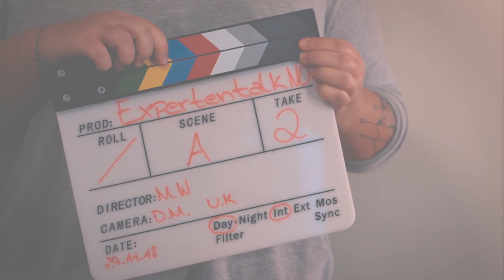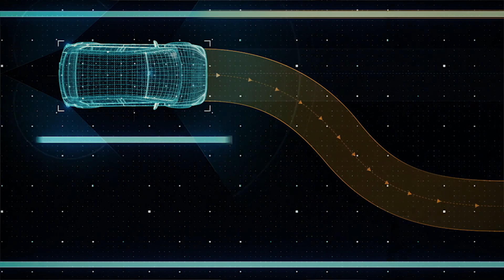Autonomes Fahren: Science Fiction oder Realität | EXPERTENTALK #4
Autonomes Fahren wird in 1-2 Jahren Realität. Leider nur eingeschränkt auf einige Einsatzbereiche. Wie weit die Entwicklung des autonomen Fahrens insgesamt ist, kann unser Gast Marcus Wilsdorf beurteilen. Er entwickelt mit seinem Start-up "FDTech" Systemsoftware für selbstfahrende Autos. Im Expertentalk gibt er eine Einschätzung wie weit die Entwicklung ist und welche Geschäftsmodelle erfolgversprechend sind.
Hanns Peter Becker ist Co-Founder von e&Co. und Spezialist für technische Produktentwicklung/Automobil-F&E.

Marcus Wilsdorf ist Co-Founder und VP bei unserem Partner FDTech.
Das Technologie-Startup FDTech, an dem kürzlich auch der Volkswagen Konzern eine Minderheitsbeteiligung erworben hat, entwickelt Funktionen für autonomes Fahren, Fahrerassistenz und Mobilität – vom Konzept bis zur serienreifen Integration in die Mobilitätslösungen der Zukunft.

e&Co. ist eine agile Management-Beratung und Investmentgesellschaft mit Fokus auf komplexe Veränderungssituationen – speziell in der Automobil- und Mobilitätsindustrie. Unter der Maxime „enabling value“ verstehen wir uns als Spezialist für maßgeschneiderte Lösungen rund um strategische, organisatorische und operative Herausforderungen.

Bleiben Sie jederzeit auf dem Laufenden zu unseren Aktivitäten, Publikationen und spannenden Insights!